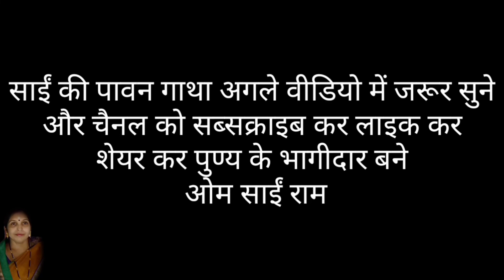Shri Sai Satcharti Sai Adhyay 18 Shirdi Sai Baba, Sai baba of Shirdi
Kargi Road
Kota
District: - Bilaspur
Satet: - Chhtesgd

🌸Bank Details🌸
BANK NAME: CBIN
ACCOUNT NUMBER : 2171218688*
IFSC CODE: CBIN 0280794*
BRANCH: KARGI ROD KOTA